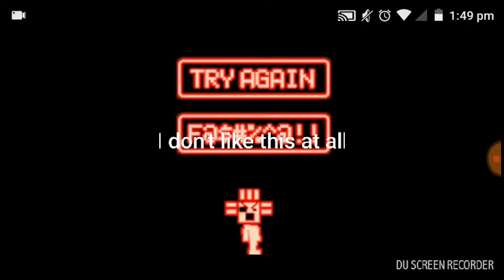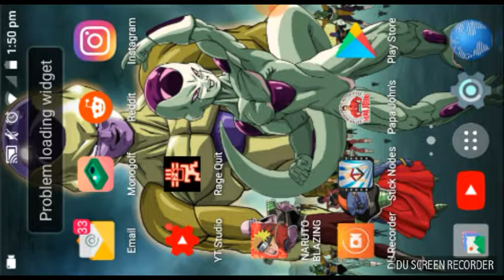Rage quitting Rage Quit